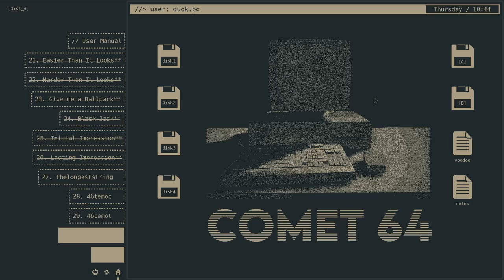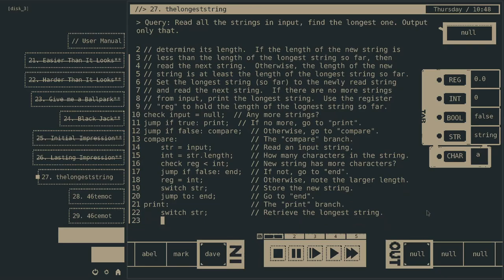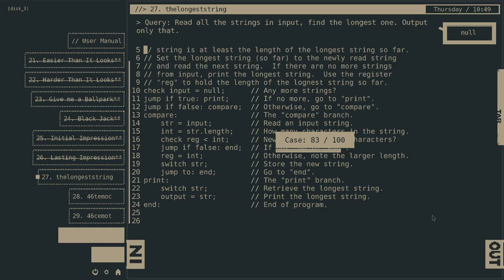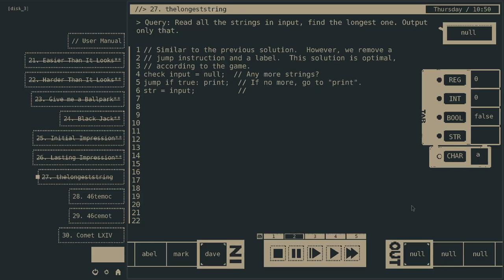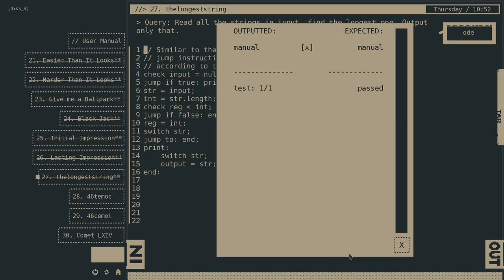27. thelongeststring, Comet 64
Find the longest string.